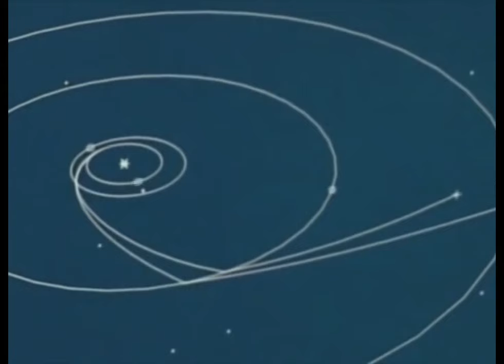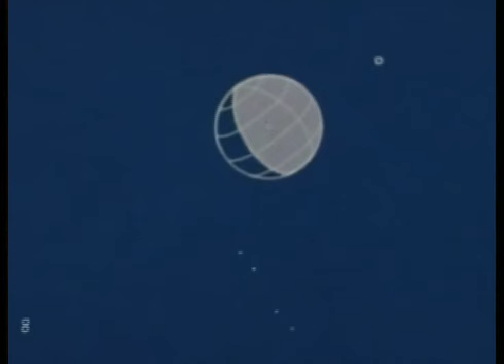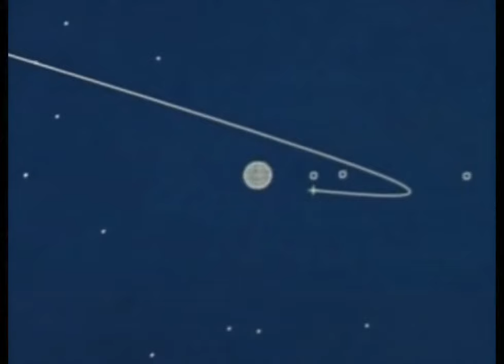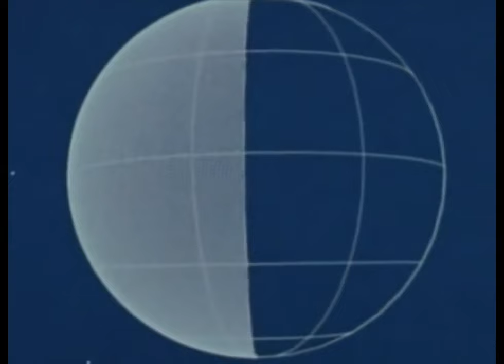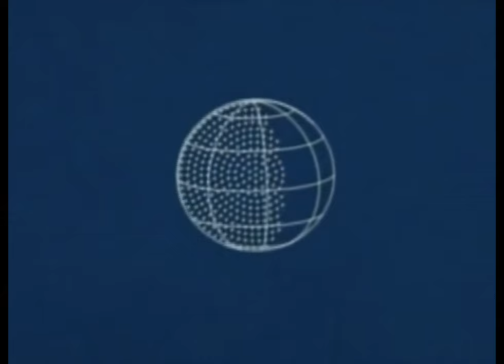BOSQ: In Orbit feat. Monolog (Official Video)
From BOSQ's album "Love and Resistance"

CREDITS:
Piano, Bass, Drums, Percussion, Production - Bosq
Vibes, Synth, Rhodes, Sax - Yuki Kanesaka aka Monolog
Recording Assistant - Ashwin Shenoy
Mix and Master - Caserta